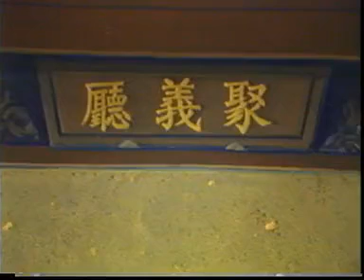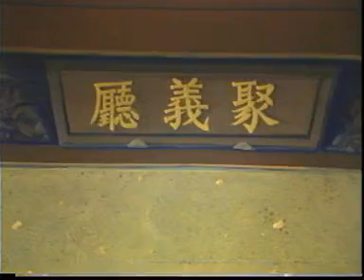京剧《连环套》，李小春、李长春、刘章寅，1980年